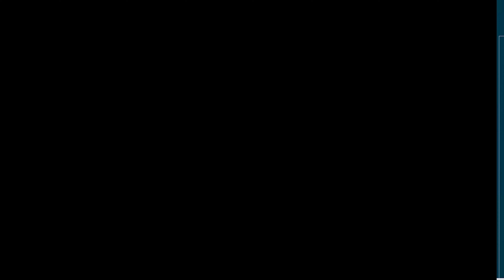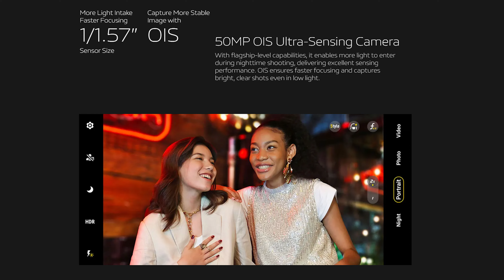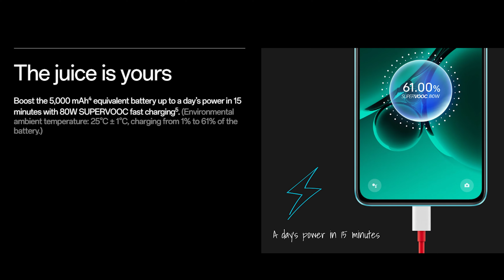OnePlus Nord CE 3 vs Vivo V29 smartphone comparison | Best smartphone under ₹25000 🔥✌️✅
"Welcome to our latest smartphone comparison video! In this episode, we'll be pitting the Vivo V29 against the OnePlus Nord CE 3 to help you make an informed decision on which one suits your needs better. We'll dive into key aspects like design, camera performance, display quality, battery life, and software experience. Let the battle of these two amazing smartphones begin!"